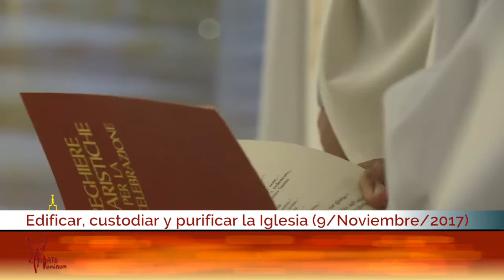Edificar, custodiar y purificar la Iglesia: El Papa Francisco en Casa Santa Martha HD (09/11/2017)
“Edificar a la Iglesia, custodiar a la Iglesia y purificar a la Iglesia”. Sobre estas tres directrices el Papa Francisco desarrolló su homilía de la Misa celebrada en Casa Santa Martha este 9 de noviembre, en el día de la dedicación de la Catedral de Roma, “madre de todas las iglesias”, título que  – tal como explicó el Santo Padre – no representa un “motivo de orgullo, sino de servicio y de amor”. Ante todo – dijo el Papa – hay que “edificar la Iglesia”. A lo que preguntó ¿cuál es el fundamento de la Iglesia? La respuesta, naturalmente, es Jesucristo recordó el Obispo de Roma.